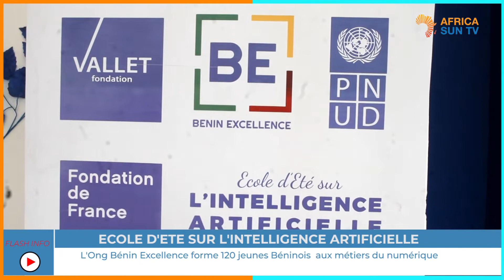INTELLIGENCE ARTIFICIELLE : L'Ong Bénin Excellence forme les jeunes Béninois